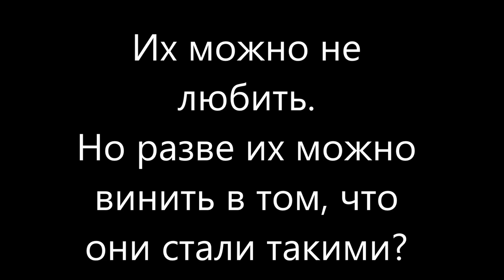"Я не виновен". Их можно не любить. Но разве их можно винить в том, что они стали такими?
"Я не виновен". Их можно не любить. Но разве они виноваты, что стали такими?